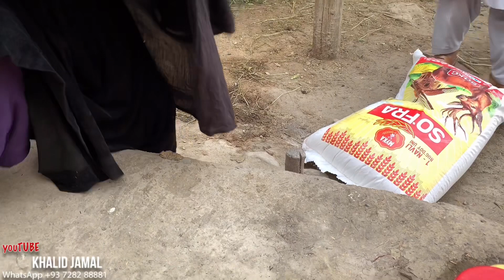زما تکړه مور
Khalid Jamal
مسکا دې پر موږ حق ده وطنداره
 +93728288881:  زموږ د وتسآپ شمیره

Best regards,
Khalid JamalKhalid Jamal خالد جمال